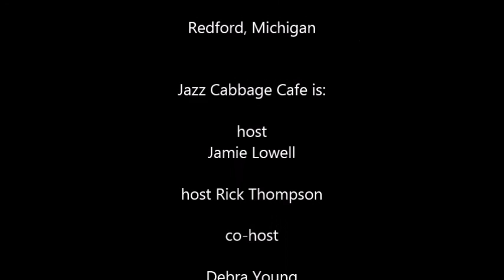Jazz Cabbage Cafe from December 1 2020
Adam Brook and Berg from Medical Mondays are among the guests joining Jazz Cabbage Cafe podcast.